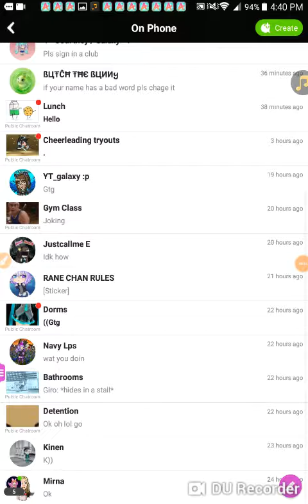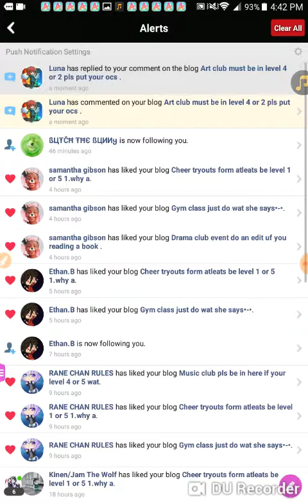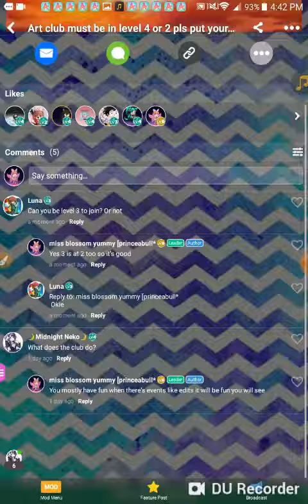Join my amino i made yesterday link in description btw with voice